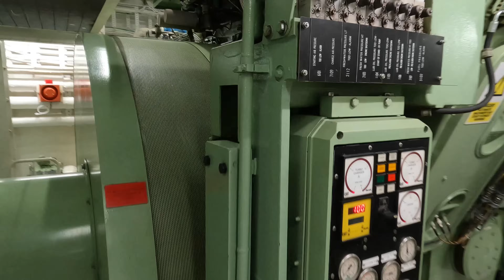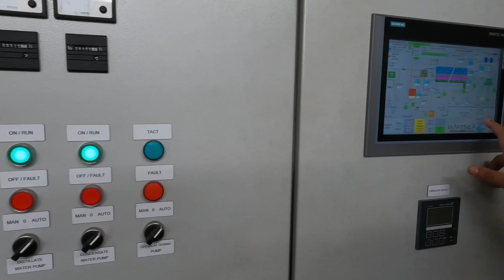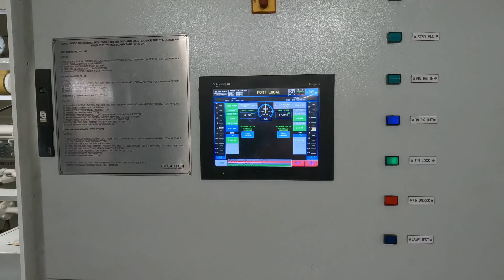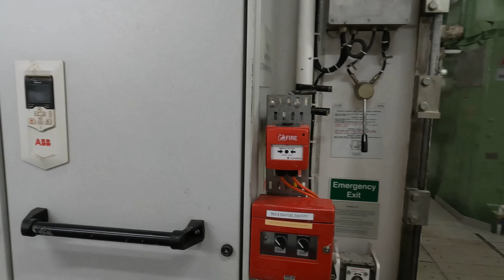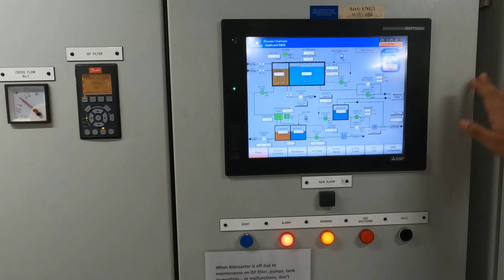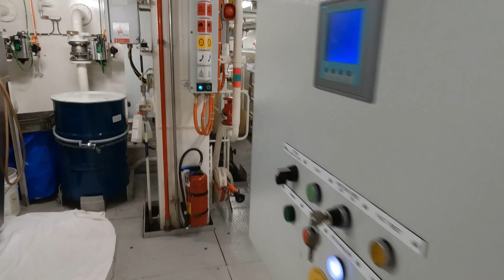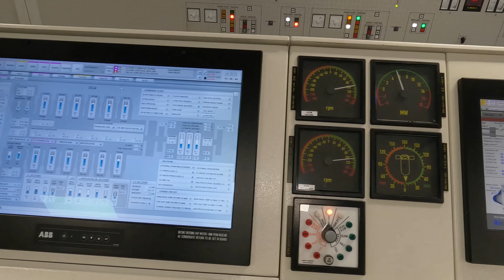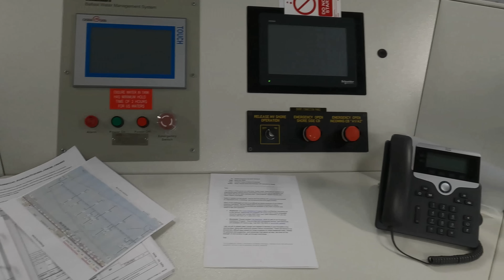Exploring a Cruise Ship Engine Room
Explore the various engineering compartments of a modern cruise ship in this unique video. Highlights include the main engine systems, fuel processing, pumps, water treatment, and finally the engine control room.

*Main Engine Specifications*
Model:                                      MAK VM43C (4 engines total)
Configuration:                         V-12
Max. Power:                            12600 kW  or  16897 hp
Max. Speed:                            500 RPM
Min. Speed:                             300 RPM
Effective pressure:                 27.1 bar  or  393 psi
Charge air pressure:              4.0 bar  or  58 psi
Firing pressure:                      210 bar  or  3046 psi
Air demand:                            70000 m³/h  or  2472027 ft³/h
Specific fuel consumption:  178 g/kW⋅h  or  0.29 lb/hp⋅h
Turbocharger Model:            ABB TPL 71-C (2 per engine)
Engine driven oil pump:        250 m³/h/bar  or  610 ft³/h/psi
Independent oil pump:          200 m³/h/bar  or  488 ft³/h/psi
Oil pressure:                            5.0 bar  or  73 psi
Coolant capacity:                   2.8 m³  or  99 ft³
Max. Coolant pressure:         6.0 bar  or  87 psi
Min. Coolant pressure:          4.5 bar  or  65 psi
Exhaust pipe diameter:         90 cm  or  2.96 ft (2 per engine)
Exhaust mass flow rate:       86520 kg/h  or  190744 lb/h
Exhaust gas temperature:    312 °C  or  594 °F
Max. Starting air pressure:   30 bar  or  435 psi
Min. Starting air pressure:    14 bar  or  203 psi

*Propulsion System Specifications (2 units total)*
Model:                            ABB Azipod® D
Power:                            14000 kW  or  18774 hp
Propeller diameter:      4.5 m  or  14.76 ft
Propeller pitch:             5.4 m  or  17.70 ft
Blades per propeller:    5

*Vacuum Flush System Specifications*
Model:                                     Wärtsilä VACUUM
Operating pressure range:   50 to 70 kPa  or  14.765 to 20.767 inHg

*Steam Generator Specifications*
Model:                                     Mitsubishi Heavy Industries marine boiler
Operating pressure range:   8 to 10 bar  or  116 to 175 psi

*Waste Incinerator Specifications*
Model:                                            Mitsubishi Heavy Industries waste incineration system
Operating temperature range:   800 to 1000 °C  or  1472 to 1832 °F

00:00 Stairs to Engine Room
00:21 Propulsion Engines
02:31 Steam Generator
02:57 Propulsion Engines
03:03 Fluid Circulation Panel
03:43 Heat Exchanger
04:19 Stabilizer Hydraulics
05:01 Fuel Processing
06:26 Bilge Pumps
06:58 Water Treatment
07:13 Toilet Vacuum System
08:00 Bioreactor Pumps
08:13 Galley Wastewater Processing
08:30 Bioreactor Tank
09:06 Flushed Paper Disposal
09:30 Sterilization Equipment
09:58 Watertight Door
10:49 Stairs to Workshop
11:12 Machinists' Workshop
11:33 Engine Control Room
13:33 "I-95" Crew Passage